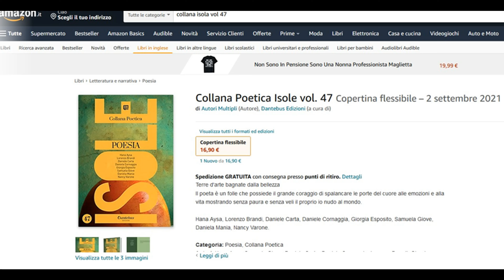Samuincucina Torta Rudolph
Potete acquistare il mio libro di poesie della collana ISOLE vol 47 su AMAZON a questo indirizzo

Ciao a tutti Amici Cari.
Continuate a seguirmi e a contattarmi anche su
E ricordate... con Samuincucina ogni Creazione e' Divina!
Riprese:       Ing. Angelo Rubino
Montaggio: Ing. Angelo Rubino